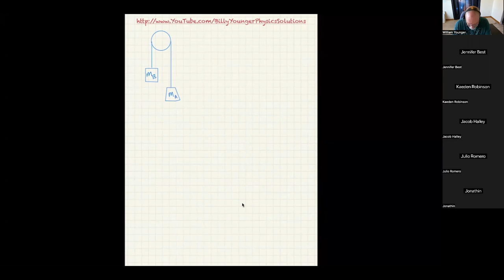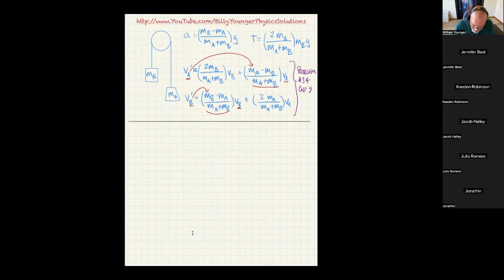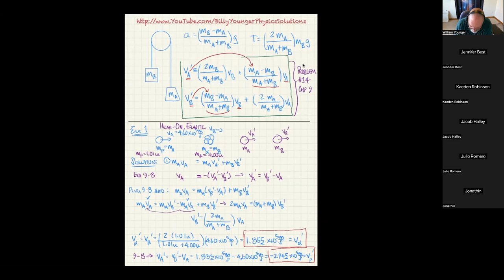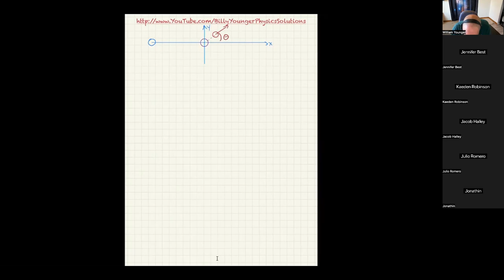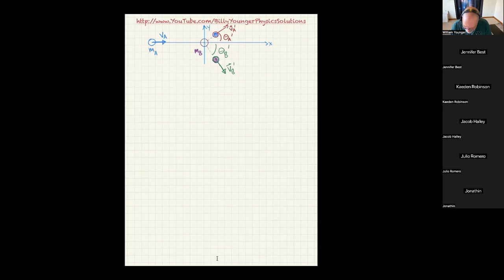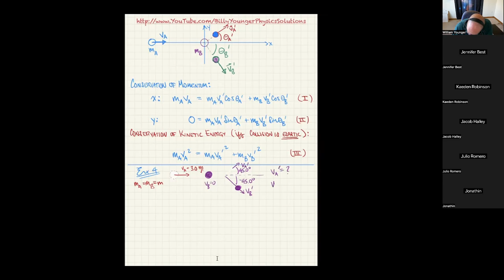Head-On and 2-D/3-D Collision Examples